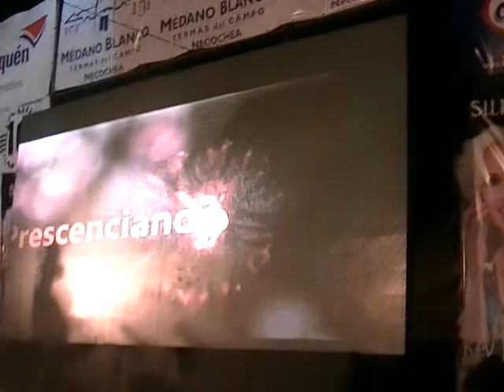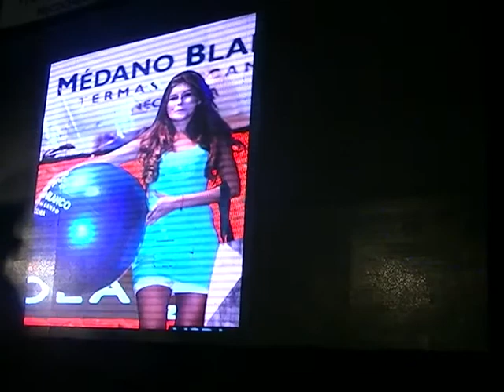MODA Y GLAMOUR 2015- PRESENTACION